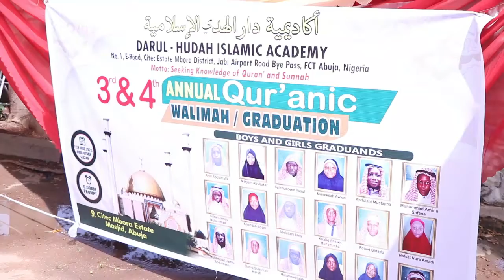Prize Giving & Closing Remarks.